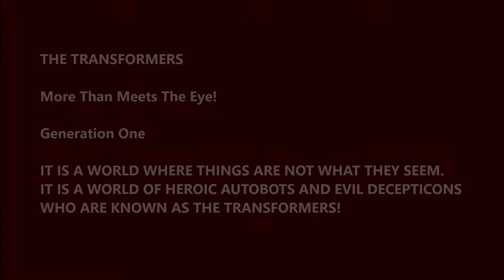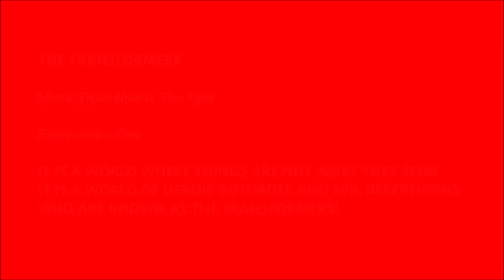TRANSFORMERS Commemorative Series II Autobot Armored Warrior APEX BOMBER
THE TRANSFORMERS

Generation One

IT IS A WORLD WHERE THINGS ARE NOT WHAT THEY SEEM.
IT IS A WORLD OF HEROIC AUTOBOTS AND EVIL DECEPTICONS
WHO ARE KNOWN AS THE TRANSFORMERS!

Autobot Armored Warrior APEX BOMBER

Function: AUTOBOT Armored Warrior

Unites with OPTIMUS PRIME to form to create POWERMASTER OPTIMUS PRIME APEX ARMOR.
The enhanced armor provides superior weapon blast deflection in battle.
When not united with the AUTOBOT commander,
he acts as a non-cognitive drone that responds to the orders of OPTIMUS PRIME.
Can be commanded by OPTIMUS PRIME to perform combat functions.
Armed with a super rifle and particle beam canon.

Strength 9
Intelligence 2
Speed 8
Endurance 8
Rank 2
Courage 6
Firepower 10
Skill 7

CHANGES FROM TRAILER EXTENSION TO ROBOT!

2002 Hasbro

トランスフォーマーオフィシャルサイト｜タカラトミー

Don't forget to visit my Transformers website
TRANSFORMER ROBOTS